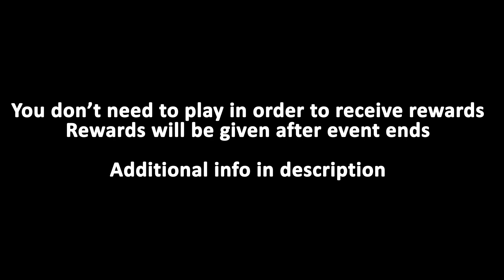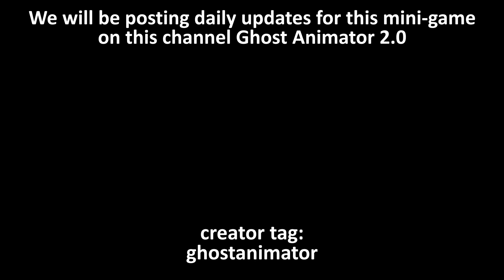Tanki Online Arcade | Where to Vote? | DAY 10 | Ghost Animator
[Note: Arcade Mini-Game is Temporarily Paused at the moment]

Read the description if you are new to this event or have some doubts ^^

To take part and receive rewards you only need to buy the 100 tankoins Event bundle, "PRESS START".
Then you should login on Arcade website once, so you know your faction.

There are 13 Treasure Chests in this event with 13 different rewards.
Rewards List -
«Crisis» drone
«Armadillo» module
Scorpion’s «Pulsar» augment
Scorpion’s «Missile launcher «Tornado» augment
Scorpion’s «Missile launcher «Spear» augment
Thunder’s  «Nanotech» shells» augment
100 Gold boxes
1000 Tankoins
1000 units of the «Repair Kit» supply
1000 units of the «Boosted Armour» supply
1000 units of the «Boosted Damage» supply
1000 units of the «Speed Boost» supply
1000 units of the «Mine» supply

When the event ends, Treasure Chests that your faction collected will be opened and you will receive the rewards.
Event ends on January 15.

How to play the Arcade Mini-Game?
After buying the bundle you will be assigned a faction.
Your faction’s goal is to collect as many Treasure Chests as possible before other factions.

Everyday your faction can move 1 cell from their current position.
You can vote on any of the adjacent cells to move.
At the end of the turn, your faction cell will be moved to the cell with the most collective votes.
Your individual Voting Power is the stars you have earned that day.

How to find Treasure chest locations?
We have shown the Treasure locations and on which cell you should vote in this video so there is no need for you to find it.

Still if you want to know, here how we found Treasure Chest locations.

There is a Metal Detector in this mini-game. It tells info about your current cell and all adjacent cells.
Metal detector can only show 4 Readings.
1) Cold – It means that there is no Treasure in 2 cell distance in all directions.
2) Warm – It means that there is at least one Treasure at 2 cell distance.
3) Hot – It means there is at least one Treasure at 1 cell distance (1 cell distance means adjacent cells).
4) Treasure - it means there is a Treasure at that location.

Using this data we found the exact Treasure locations.
Like if Cold came, we marked a red cross on all the cells which are at 2 cell distance, since they can't have a Treasure.
When Warm came, we marked crossed on all the adjacent cell.
After doing this we were left with exact location of some chests and some probable locations.

That is basically it.

Other things you may wanna know are...

1) It takes 2000 tankoins of crowd funding to fund Metal Detector for 1 adjacent cell.

2) When you reach a Treasure. You won’t be able to move for 1 turn. That turn will go for collecting the Treasure.

3) If you are collecting the Treasure and other Teams attack you there. Then team with most voting power wins.

4) You can change your faction but it will cost 700 tankoins.
At the moment we don't know if you can pick the exact faction you want to switch to or the switch is done randomly.
Will update this in future description.

But it’s not that necessary as we’ve covered all the important things in this description already 😅

On this channel we upload miscellaneous content that didn't make it to our main channels but we really wanted to share it.